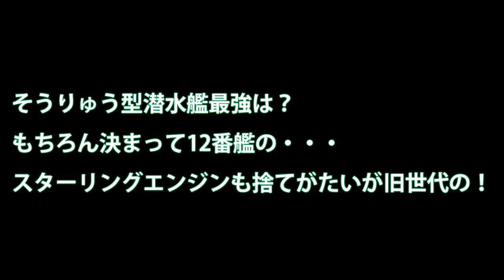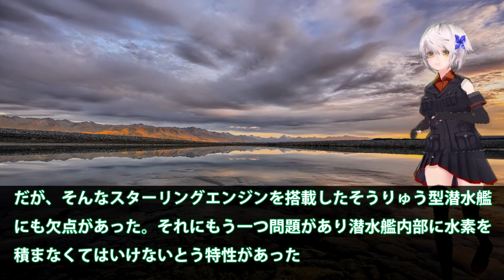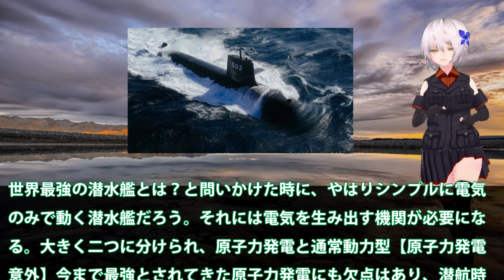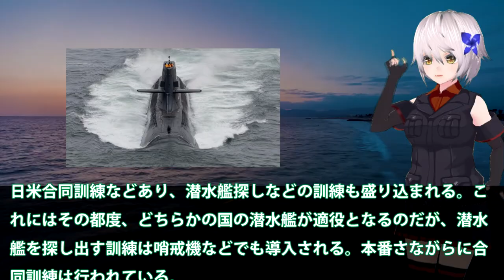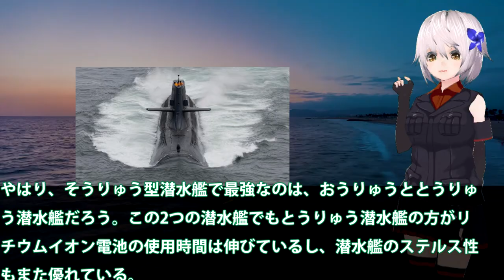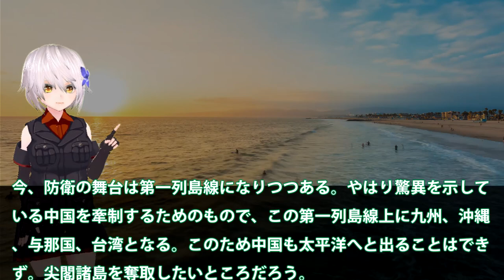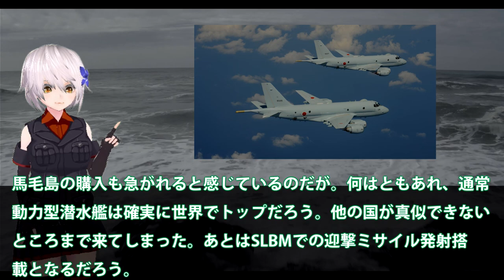そうりゅう型潜水艦最強は？もちろん決まって12番艦の・・・スターリングエンジンも捨てがたいが旧世代の！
引用・転載「出典：海上自衛隊ホームページ」
引用・転載「出典：航空自衛隊ホームページ」
引用・転載「出典：陸上自衛隊ホームページ」